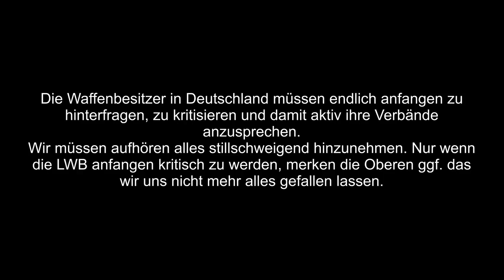gunvlog - VRF Teil III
Hier noch mal kurz der Grund für die beiden VRF Videos.

3M Peltor Sportac

3M Peltor HY80S-EU Gelring für Pletor SportTac

3M Combat Arms E-A-R Fit

3M Maxim Ballistic Set

3M Maxim Ballistic (Transparent)

3M Maxim Ballistic (bronze)

3M Maxim Ballistic (gelb)

3M Maxim Ballistic Band2 Brillenband

3M Schutzbrille SF403AF

3M Schutzbrille SF203AF

3M Schutzbrille SF201AF

Cytac Waffenzubehör